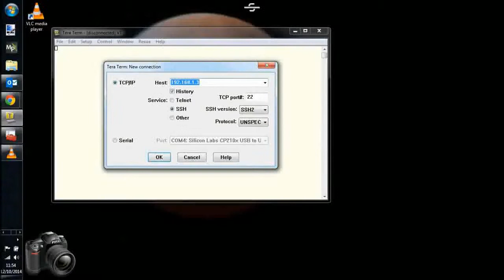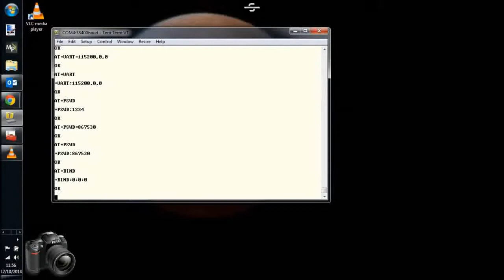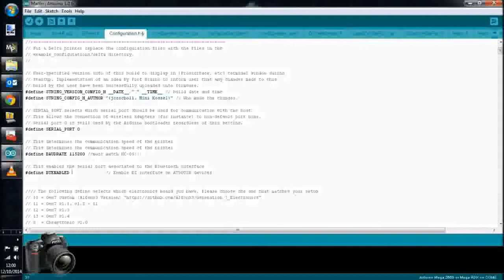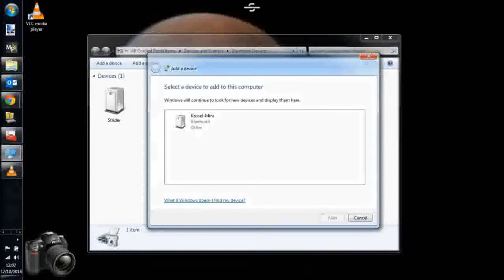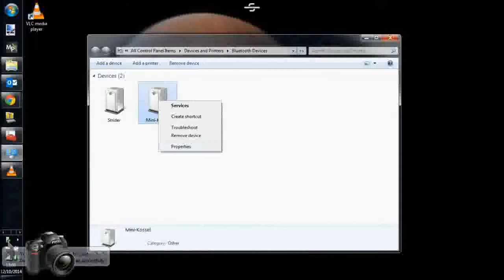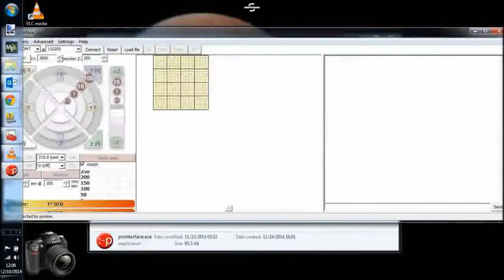RAMPS 1 4 3D Printer Bluetooth Setup 2, Configure and Connect new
3d printer,
3d printer in action,
3d printer time lapse,
3d printer pen,
3d printer car,
3d printer food,
3d printed gun,
3d printer house,
3d printer review,
imprimante 3d maison,
imprimante 3d metal,
imprimante 3d demo,
imprimante 3d voiture,
imprimante 3d arme,
imprimante 3d pizza,
imprimante 3d figurine,
3d-drucker metall,
3d-drucker test,
3d-drucker im alltagstest,
3d-drucker selber bauen,
3d-drucker davinci 1.0,
3d-drucker ultimaker 2,
3d drucker waffe,
stampante 3d in funzione,
stampante 3d metallo,
stampante 3d fai da te,
stampante 3d casa,
stampante 3d arduino,
stampante 3d cioccolato,
stampante 3d legno,
3д принтер своими руками,
3д принтер пистолет,
3д принтеры,
3д принтер по металлу,
3д принтер оружие,
3д принтер дом,
3д принтер еда,
3d impresora casera,
pistola 3d impresora,
lion 3d impresora,
armas 3d impresora,
impresora 3d en accion,
impresoras 3d discovery channel,
impresora 3d argentina,
impresora 3d metal,
3d yazıcılar,
3d yazıcı silah,
3d yazıcı nasıl çalışır,
3d yazıcı yapımı,
3d yazıcı araba,
3d yazıcı silah yapımı,
3d yazıcı inceleme,